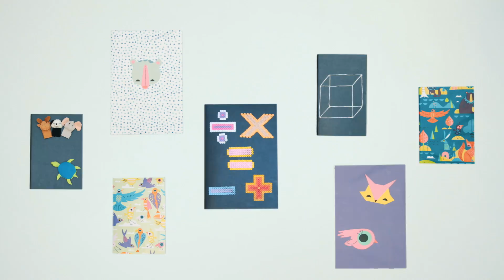OkulaDönüş Başladı: IKEA'dan Sana Özel 5 Farklı Defter Önerisi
Defterlerinize yaratıcılığınızı katın, rengarenk bir okul dönemine  hazırlanın! Size özel bir defter için aradığınız her şey bu yıl da IKEA’da!